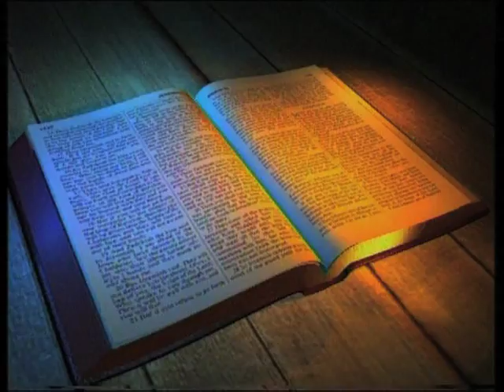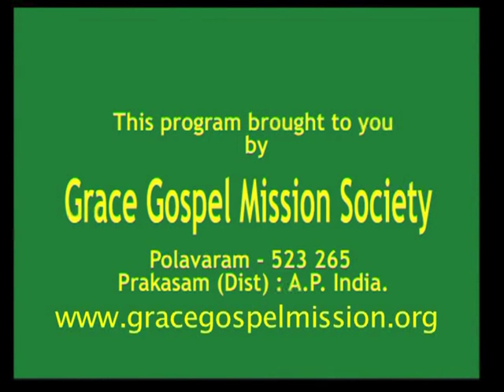Walking Worthy Of Your Calling|Rev Dr Anuparthi John Prabhakar|SubhavaarthA